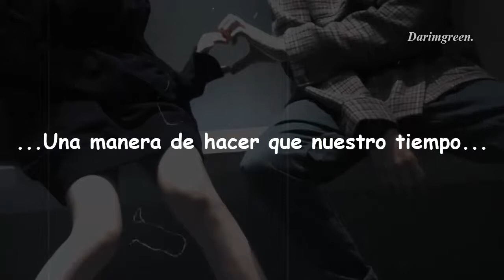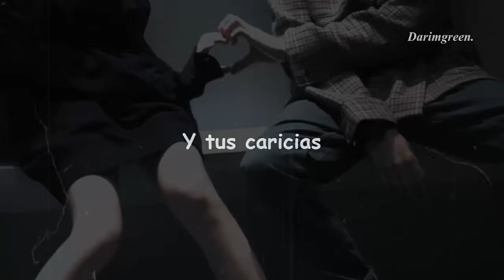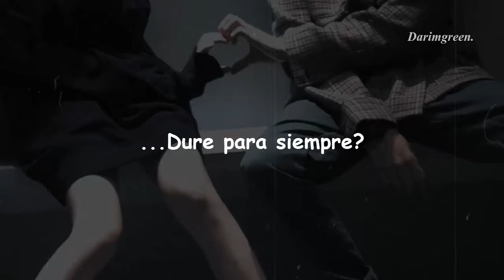Los Retros - Amtrak (Sub. español)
▶Lyrics◀
My love, will you
Take my hand, with virtue
For time, has proved
That I, do love you

Will we ever find
A way to make our time
Last forever, because I
Begin to miss you

One kiss, from you
And your touch, will change
My life and my blue
As long as you stay